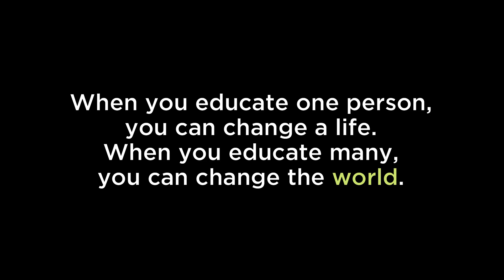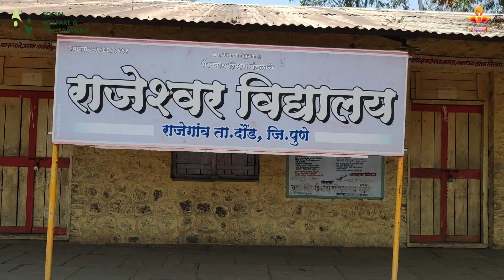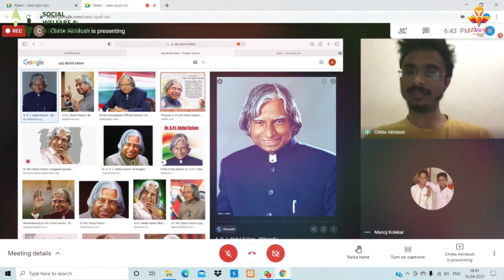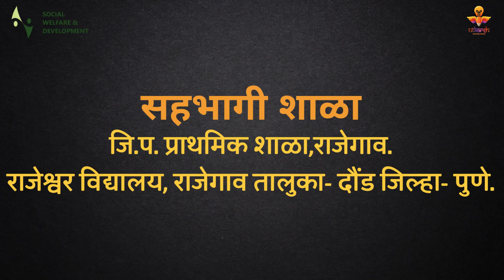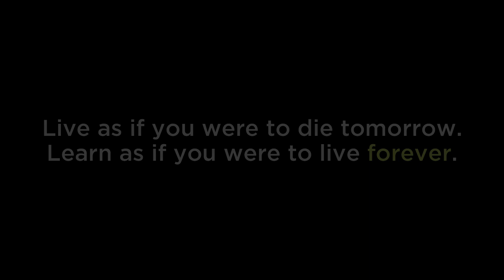UTKARSH- IGNITING MINDS 3.0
With the thought of "Igniting Minds" every step of the way we go on this journey... we are so proud to say that we have successfully completed yet another year of Utkarsh and with the help of all our team and the volunteers, were nothing less than superb in incubating all the knowledge we set upon to deliver in the start.

See it all yourself, with a glimpse of our whole activity in this aftermovie of "Utkarsh - Igniting Minds"!!